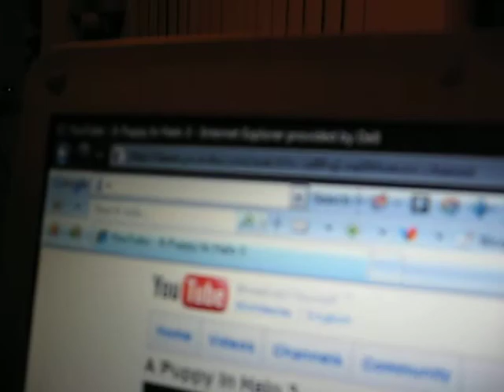halo3 tribute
THANKS bungie for making such a good game and i am looking foword to halo4